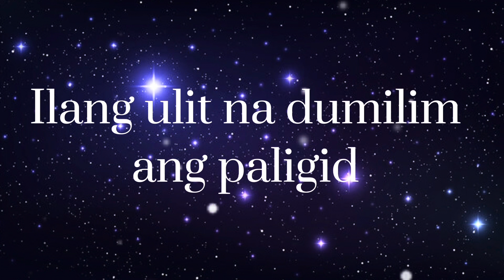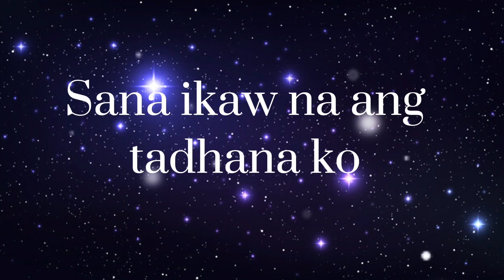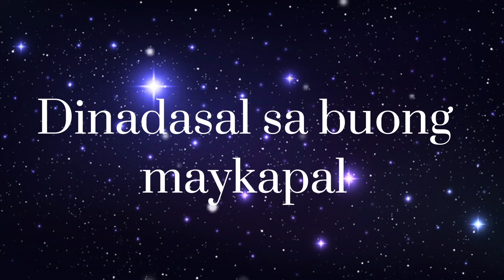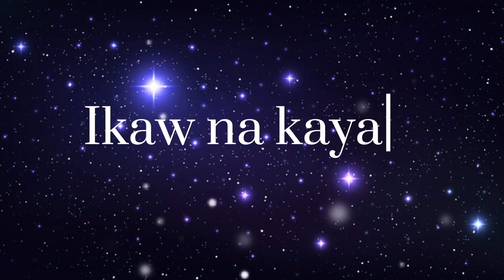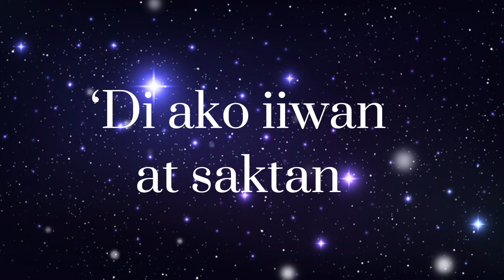Tamang Pag-ibig || by: Sanshai || lyrics